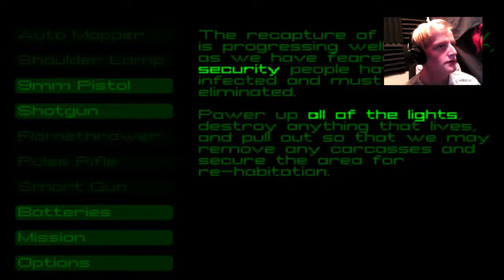Squeaker plays Alian Trilogy 5# Im Not alone!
it returns for  more dickery were I get gang banged!

Like goal of 2
Comment for me to play next!

Software - Elgato 60 HD

edit program - Sony vagas